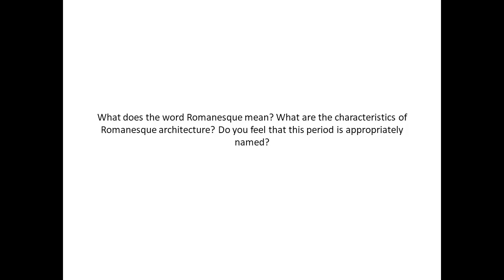What does the word Romanesque mean What are the characteristics of Romanesque architecture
What does the word Romanesque mean? What are the characteristics of Romanesque architecture? Do you feel that this period is appropriately named?